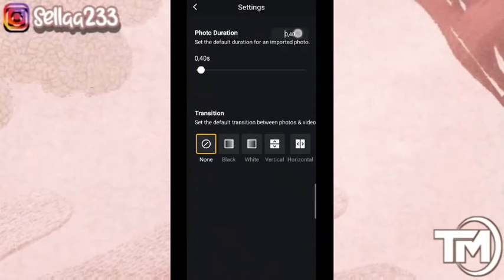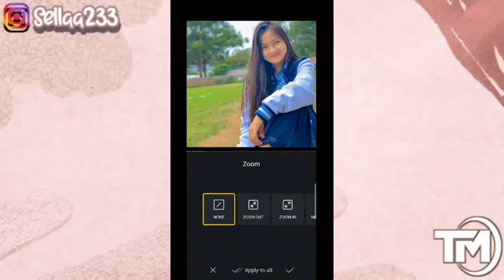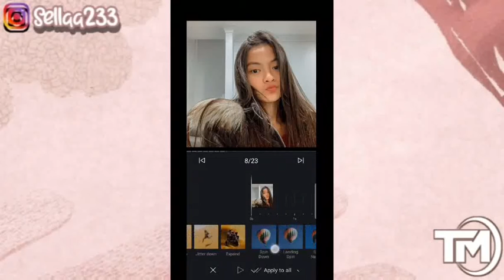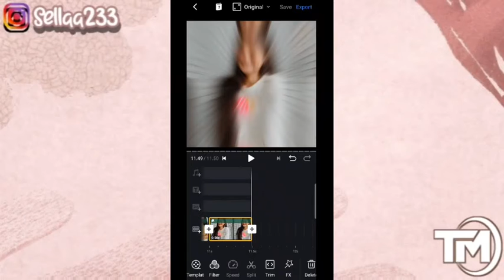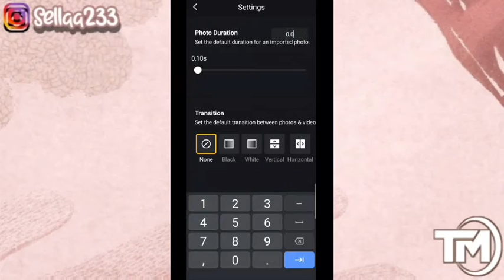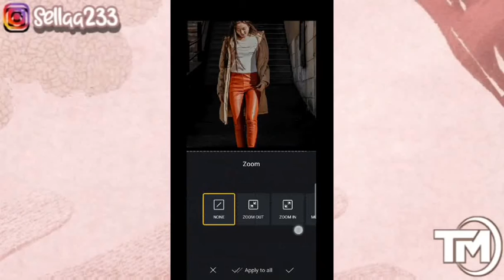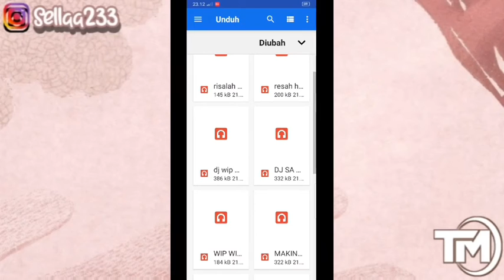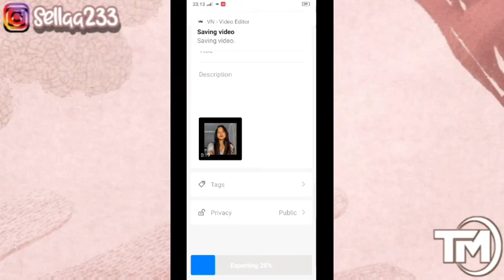Tutorial Edit Video VN Dengan Lagu Making A Lover's | BBF | Sesuai Beat Musik | Tutorial Tiktok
Hai Hallo 🍑🍑🍑

Di Video Sella Kali Ini akan membagikan tutorial edit video TIKTOK dengan menggunakan vn , dengan lagu Making A Lover's, Yang  Lagi Viral Banget itu Lo!!
Kalian ikuti Saja Tutorialnya.
Caranya mudah banget ko. Semoga tutorial bermanfaat yaa

So tonton video sampai habis Ya

Dan Jangan Lupa juga Menshare Video ini .

bulan bintang, Betrand Peto Putra Onsu,
PERGI HILANG & LUPAKAN,
EYYO BOOMERANG CHECK,
Selamat ulang tahun,
Tiktok slowmo, edit vn, vn Tutorials,
tiktok, tiktok viral, tiktok viral 2020, lagu Doraemon, tutorial, cara edit foto, Edit Video VN,